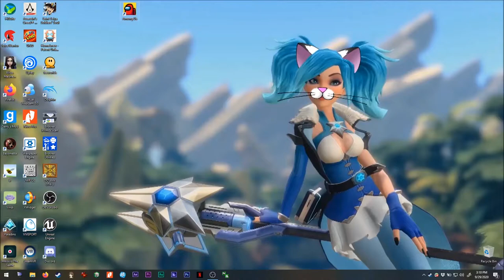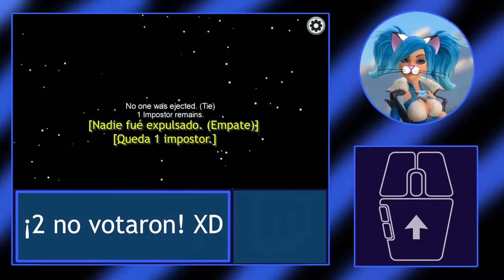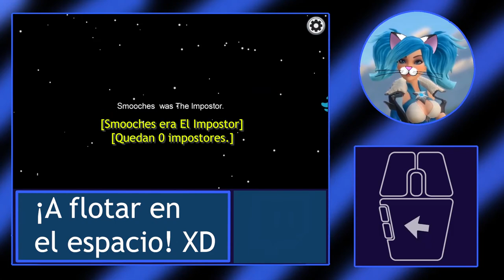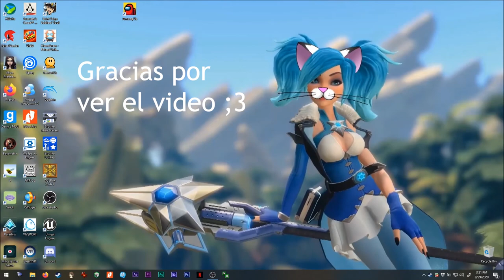Asmie La Chica Gato: Among Us, InnerSloth 2018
Hola,

Ví que este juego empezó a volverse más y más popular,
y como ya estaba en mi lista de deseados de Steam, decidí
finalmente comprarlo XD

Las mecánicas del juego son muy simples al igual
que el concepto, pero puede ser muy adictivo, jeje.
Estaré jugándolo mucho más XD

También, ¡se peude personalizar el personaje! ;3
Los gráficos son simples pero bonitos, y la forma
de los personajes está bien (algo linda) XD

Oh, hay muchos idiomas disponibles para jugar ;3

Lamentablemente, la versión pagada en Steam parece
tenere las mismas características que la versión
gratuita en la tienda de Google.

Espero que este video les resulte útil.

Encuéntrenme en Steam como:
asm_124

En discord como:
 - Mi usuario:
asm124#1656